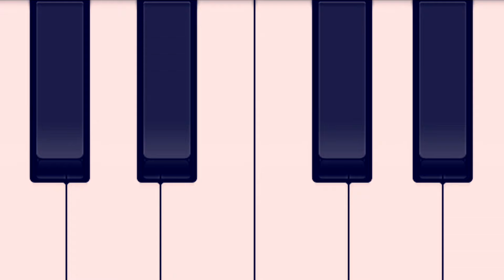“Old House” - By Snehil Nagpal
Credits : Composition, Arrangements, Music, Effects, Mixing & Mastering By Snehil Nagpal.